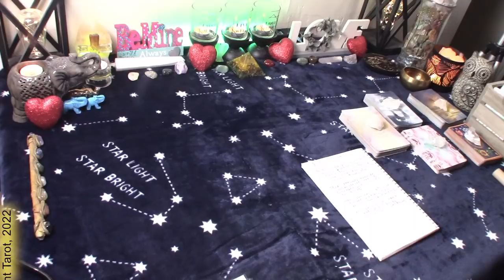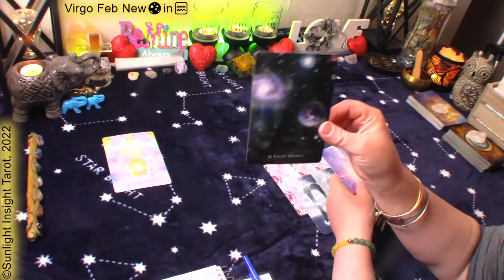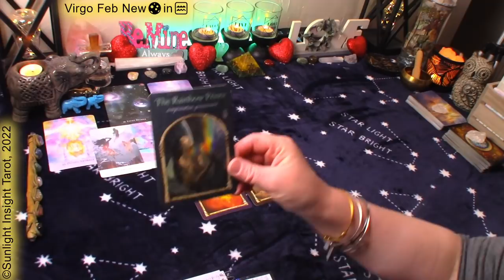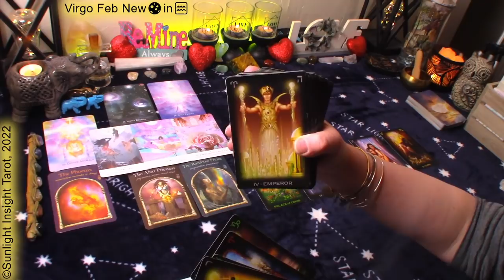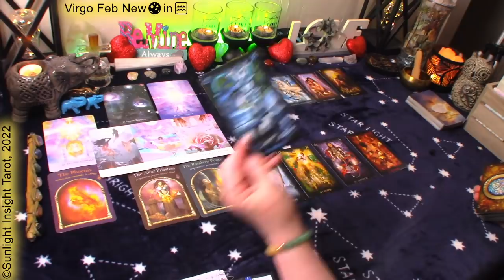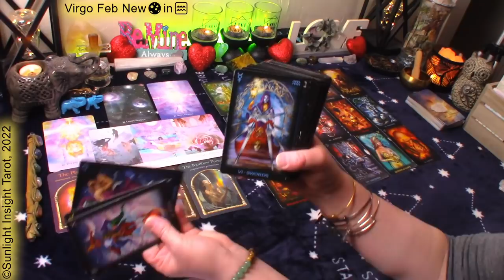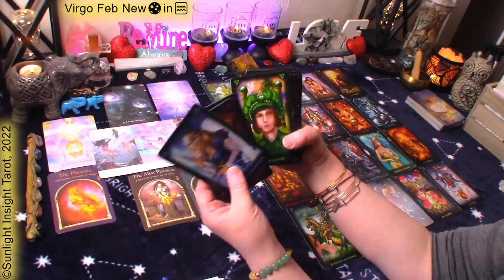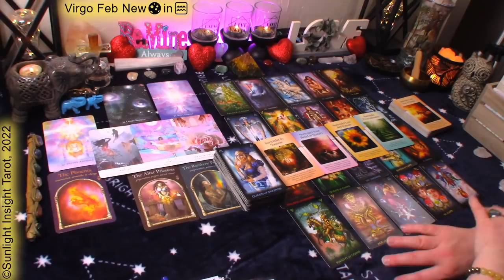VIRGO Tarot💚Nothing Will Keep Them From You!🥰Not Even The Hell They've Been Through!❤️‍🔥Feb New🌑in♒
Virgo New Moon in Aquarius on February 1, 2022 Tarot Oracle Reading. Look at love, money/career, general energies and advice/guidance from the universe/spirit. What you need to know at this time. This is a general collective tarot reading for Virgo Sun, Moon, Rising and Venus.🙏

⌛TIMESTAMPS⌛
0:00 Virgo New Moon in Aquarius Februay 1 2022 Reading
1:25 Virgo New Moon in Aquarius Februay 1 2022 Oracle Reading
7:55 Virgo New Moon in Aquarius Februay 1 2022 Tarot Reading

Mary F.

Secret Language of Light Oracle
Work Your Light Oracle
Wisdom of the Hidden Realms Oracle
The Power of Surrender Cards
Wheel of the Year Tarot
Tarot of Dreams
Oceanic Tarot
-10" Selfie Ring Light w Tripod Stand & Cell Phone Holder